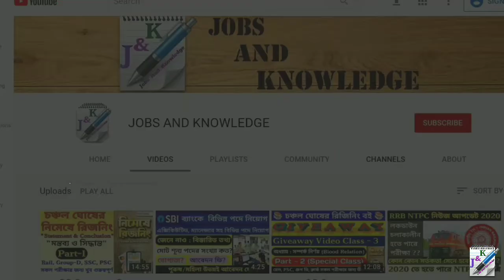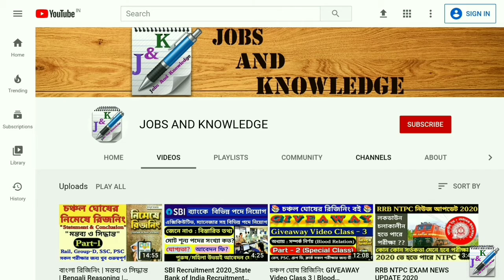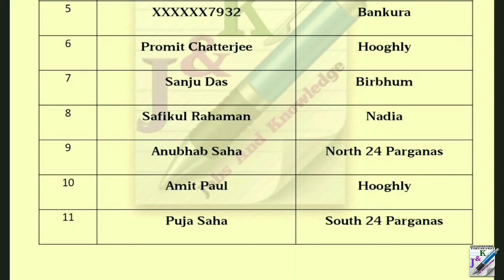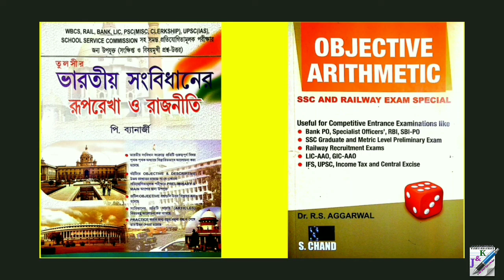Chanchal Ghosh Reasoning Book Giveaway Result | Upcoming Book Giveaway